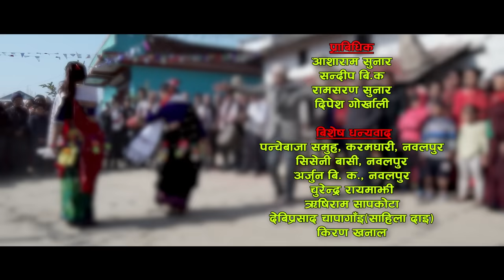New Panchebaja Song 2074/2018 | Aba Kura Parchha Ki Janauna - Uma Devi Khanal & Sujan BC Ft. Ganga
New Panchebaja Song Video 2018/2074 "Aba Kura Parchha Ki Janauna" By Uma Devi Khanal & Sujan BC only on Music Nepal official YouTube channel.

Nepali Panchebaja Song - Aba Kura Parchha Ki Janauna
➤ Singer – Uma Devi Khanal & Sujan BC
➤ Lyrics – Purna Wagle (Itihas)
➤ Artists – Uma Devi Khanal, Narayan Lamsal (Prabhu), Prakash Gahatraj, Ganga Bishwokarma & Rashi Rijal
➤ Editor – Kiran Adhikari
➤ Camera – Santosh Sunar
➤ Director – Manoj Lama

🎧Listen Live!